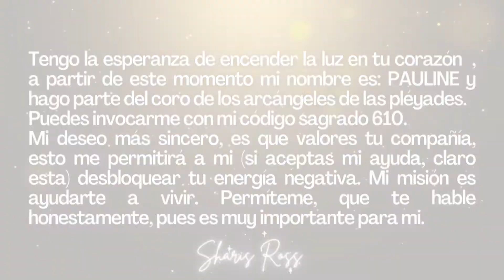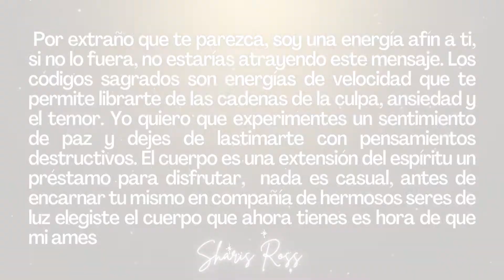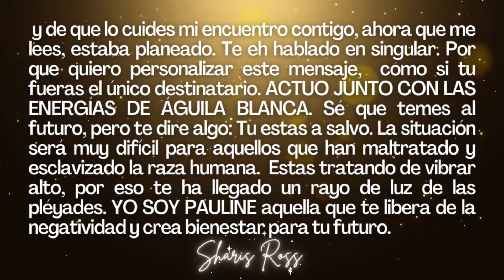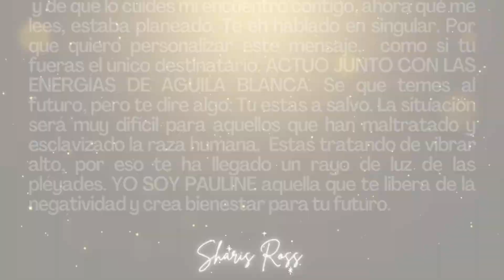Código Sagrado 610 Ángel de las Pléyades Pauline || Sharis Ross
Ayuda espiritual, oraciones, reflexiones en este plano terrenal y códigos sagrados.

*Videos nuevos de lunes a viernes 2 PM Mexico*